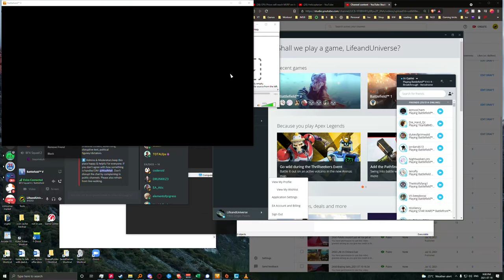2K60 BFV5 Worst start ever